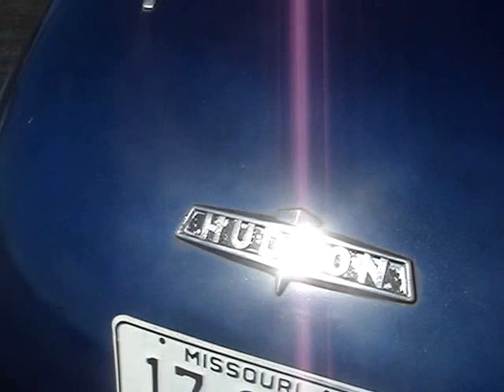1947 HUDSON SUPER 6 - NOTHING MUCH AT ALL CHANGED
Researching this original surviving Hudson, I had a hunch it was a '47 model.  There was no differences I thought about a Hudson between a post-war '46 and '47 model.  But then I discovered the BIG difference.  The '47 Hudson offered a door lock to the driver's side door whereas the '46 model didn't.  So, the total design changes were slight: a new hood medallion, altered front bumpers, and the door lock.  That was it.  Like all other car makers after the war, companies were more interested in satisfying the car hungry public than to take the time to make radical changes.  With Hudson that would occur with the '48 models with the " Step Down " body style and the " Monobilt" body and frame construction.  There were three transmission related options, but a true automatic was not yet available.  Two-tone paint like this example shows was an extra cost option.  Hudson models this year started with the Super Six, Commodore Six, Super Eight, and the Commodore Eight.  Bodies came in 2 and 4 door sedans, club coupe, 3 passenger coupe, and convertible.  The Super and Commodore Six were powered by, of course, a straight 6 cylinder with 212 cid. and 172 hp.  The Hudson 8 cylinder was also straight with 254 cid., and 128 hp.  Public demand called for an increase for eight cylinder models.  This Super Six sedan was priced at $ 1,749 with total production for all Super Six models at 49,276 units built.  Even though there was a materials shortage for all car makers this year, model year production for the Hudson was up 1 & to 92,038 units, but Hudson dropped two spots to place 11th in the car industry.   The 3 millionth Hudson was produced this year, a the Super Six Brougham convertible.  This Hudson was some distance from the rest of the car show, and I, knowing how much I admire these post-war Hudson's just had to hike over to this example and film it.  What I like about these Hudson cars is the indented grille with the wedge shape hood above it, the pontoon fenders, the flat grille with an indented radio, a clock no less, the vinyl seat coverings, the chrome trim exterior décor, the Chevy-like taillights, the two-tone paint, the rubber gravel guard on the lower rear fenders, suicide doors, and the hidden running boards.  A truly remarkable Hudson that has never been updated or restored is shown here.  Thanks very much for viewing this post-war original 1947 Hudson Super Six sedan.